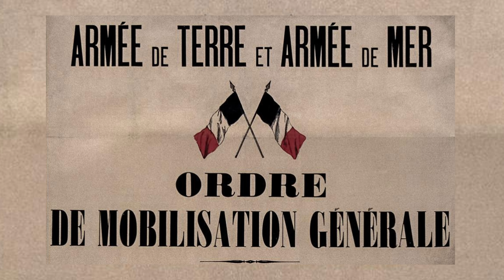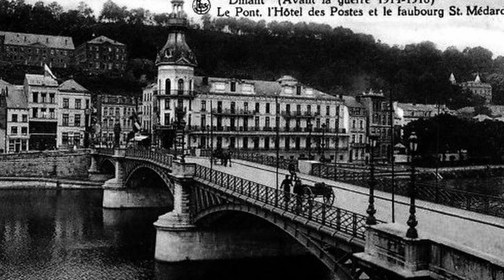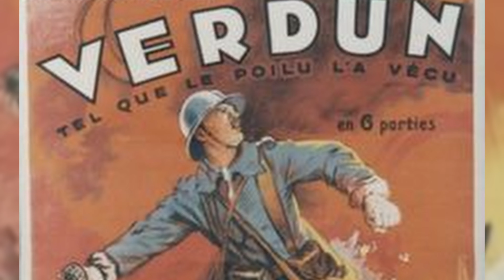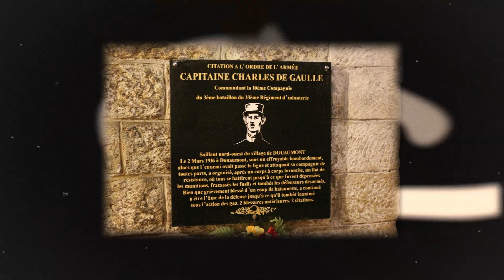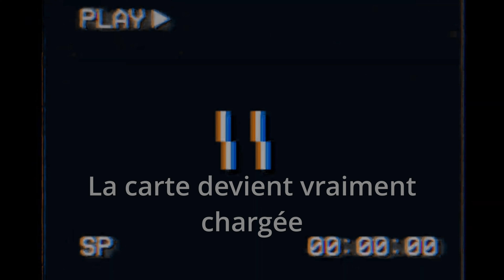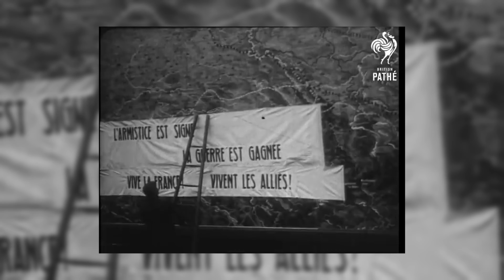Charles de Gaulle: Blessures, capture et évasions (1914-1918)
Charles de Gaule est surtout connu pour sa participation dans la Deuxième Guerre Mondiale mais il sortait déjà du lot en 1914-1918 et c'est ce que je vous propose de découvrir dans cette vidéo !